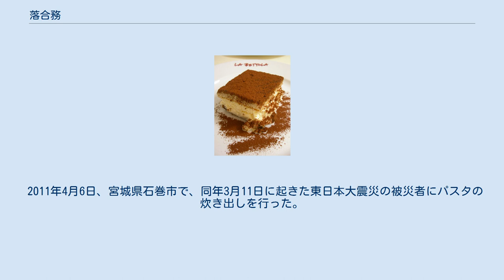落合務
落合 務（おちあい つとむ、1947年10月30日 - ）は、日本の料理人。
東京・銀座のイタリア料理店・ラ・ベットラ・ダ・オチアイのオーナーシェフ。
日本イタリア料理協会会長。
一般社団法人全日本・食学会理事。
 ティラミス 神奈川県鎌倉市出身、東京都足立区育ち。
高校を一年で中退し、日本橋の洋食店やフランス料理店での下積みを経て、19歳の時にニューオータニに入社。
22歳で洋食レストラン「Top's」（現・赤坂トップス）のコックになる。
その後「グラナータ」へ移り、1978年にオーナーである桂洋二郎の指令でイタリアにて3年間修行する。
日本に帰国して赤坂のイタリア料理店「グラナータ」の料理長に就任。
1997年に「グラナータ」を退職し独立。
銀座に「ラ・ベットラ」を開店しオーナー兼シェフとなる。
2009年には日本イタリア料理協会の会長に就任し、テレビ・雑誌など多忙な日々を送っている。
 NHKの情報番組『あさイチ』の「夢の3シェフ競演」（前番組『生活ほっとモーニング』からのコーナー）では日本料理代表の中嶋貞治（新宿割烹中嶋店主）と中国料理代表の孫成順（中國名菜孫店主）と共に出演している。
また日本テレビのドラマ『バンビ〜ノ!』では料理監修のスタッフを担当した。
 2011年4月6日、宮城県石巻市で、同年3月11日に起きた東日本大震災の被災者にパスタの炊き出しを行った。
 2019年12月、文化庁長官表彰。